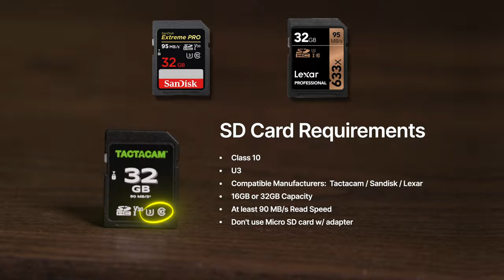Tactacare: Camera Checking In Issues/ Receiving Photos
In this video, we'll focus on camera check-in problems and the issue of not receiving photos from your REVEAL Cell Camera. We'll also look at effective troubleshooting techniques to address these issues.